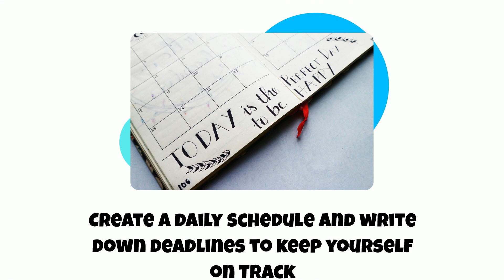Mastering Time Management: Simple Tips for Greater Productivity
In this video, we're sharing essential time management tips that anyone can implement for improved productivity and efficiency. Discover straightforward strategies to prioritize tasks, minimize distractions, and make the most of your valuable time. Whether you're a busy professional, student, or entrepreneur, these simple techniques will help you regain control of your schedule and achieve your goals.

Freespirits Web Services is a professional web development agency founded in 2010 with a vision of providing tailored and customized web solutions to both small and large businesses. Our mission is to help businesses establish and expand their online presence with the latest web technologies and digital marketing strategies.

We understand that each business has its unique needs, and thus our team of designers and developers work closely with clients to create a highly personalized website that suits their business requirements. Our services include web development, content creation, marketing, and advertising, and our ultimate goal is to help our clients improve their ROI and grow their business.

Our web development services cover all aspects of creating a website from scratch, including design, functionality, user experience, and mobile optimization. Our designers create visually appealing website designs that reflect the client's brand identity while ensuring mobile responsiveness and user-friendliness. Our developers work on the backend, creating a flexible, scalable, and secure platform that meets the client's requirements, from e-commerce to portfolio websites.

Content creation is an integral part of the web development process, and we have a team of experienced copywriters who write quality content optimized for SEO. Our writers conduct thorough keyword research to ensure that every piece of content drives traffic to the website. We also take care of content optimization, ensuring that the website ranks highly in search results.

To maximize the visibility of our clients' website, we employ a range of digital marketing techniques, including social media campaigns, email marketing, and PPC advertising. Our team of experts analyzes the target audience and creates a customized marketing strategy that delivers measurable results. We use analytics to track and monitor the progress of each campaign, making necessary adjustments to optimize its success.

At Freespirits Web Services, we take pride in our high-quality work, and our satisfied clients are a testament to our expertise. Our reliable, efficient, and innovative solutions have helped businesses establish their online presence and grow their customer base. To illustrate our success, we have numerous case studies and testimonials from our satisfied clients.

In conclusion, Freespirits Web Services is the go-to agency for businesses looking for tailor-made web development solutions that meet their specific needs. Our team of experts, cutting-edge technologies, and effective marketing strategies ensures that our clients get a highly personalized website that reflects their brand identity while driving traffic and conversion.
Greek
-Μην σπαταλάτε τα χρήματα σας αλλά κυρίως τον χρόνο σας σε πρόχειρες λύσεις. Ελάτε να δούμε μαζί την καλύτερη δυνατή επιλογή για να προβάλετε τα προϊόντα και τις υπηρεσίες σας.
-Κατασκευάζουμε Ιστοσελίδες και Eshop που αποδίδουν και κάνουμε πλήρης εκμάθηση και εκπαίδευση με σχετικά βίντεο αλλά και γραπτές οδηγίες ώστε να αποκτήσετε τον πλήρη έλεγχο και να απογειώσετε τις δυνατότητες σας.
-Ελάτε να γνωρίσετε έναν διαφορετικό τρόπο προσέγγισης του διαδικτύου, να γνωρίσετε το SEO και τους ιδανικούς τρόπους marketing αυξάνοντας το ROI (Return on investment) δηλαδή το κέρδος που σας αποφέρει κάθε διαφήμιση σε σχέση με την δαπάνη της.
-Είμαστε εδώ πάντα πρόθυμοι να σας βοηθήσουμε :) μιας και αυτή είναι η δουλειά μας. Είμαστε αφοσιωμένοι στο να επιτύχετε!
-Κάντε το πρώτο βήμα ζητώντας μια προσφορά και θέτοντας έναν στόχο.  Υποσχόμαστε πως θα ξεπεράσουμε τις προσδοκίες σας.
-H επιτυχία σας είναι για εμάς επιβράβευση

Με εκτίμηση
InfoGate Technologies & Freespirits Services
Αλμπανίδης Δήμ. Κωνσταντίνος
Πόντου 37, Τ.Κ.57011
Νέα Μεσημβρία
Θεσσαλονίκη – Ελλάδα
Τηλ..2310729873 – Κιν.6974319263

* Video created by Create Studio Pro.